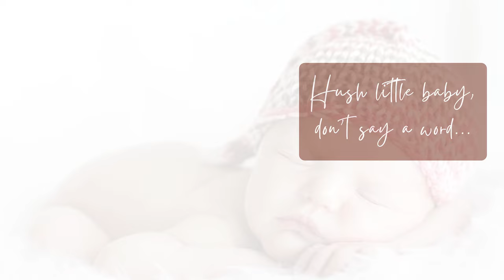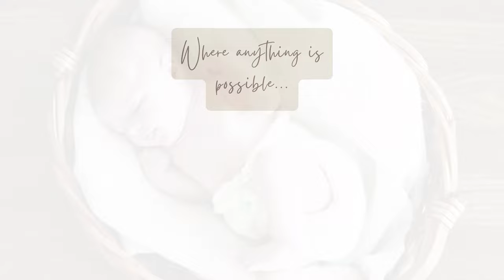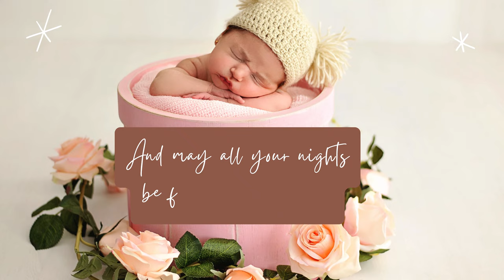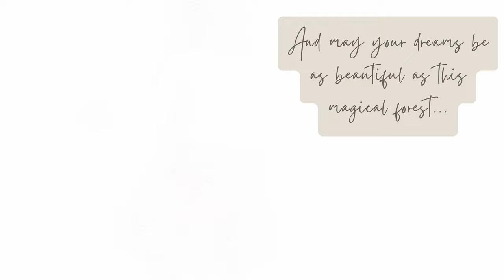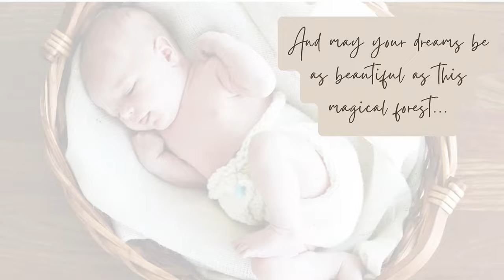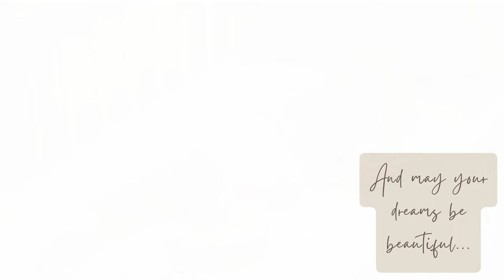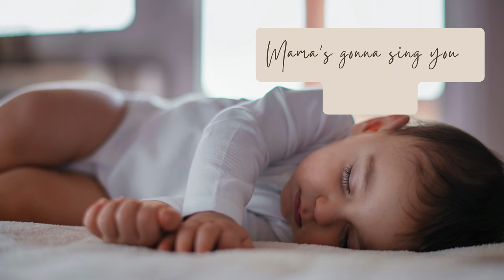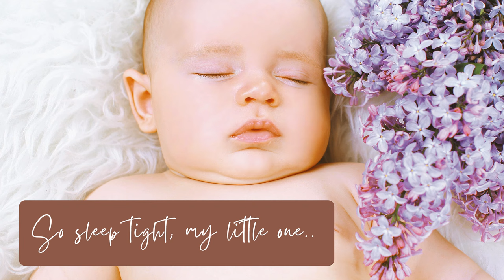Mix Lullaby Songs for Babies to Sleep All Night | 10 Hours Music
Our soothing baby music is crafted to promote a calming environment, aiding in reducing stress and anxiety for both infants and their parents. The gentle melodies create an atmosphere of peace and serenity, helping to soothe your little one into a restful state.